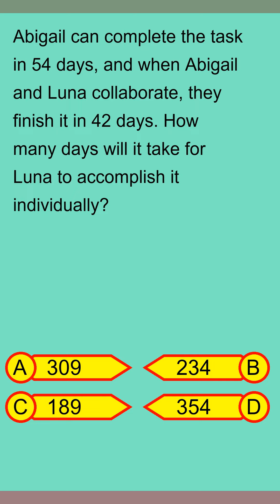Brain Teaser MCQ Y 09May24 0707